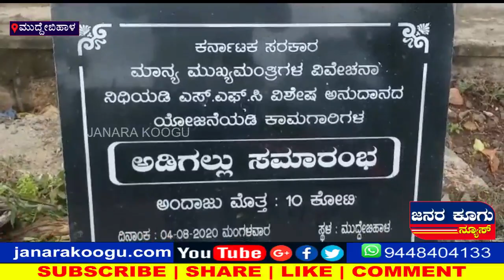ಡಿಸಿಎಂ ಸವದಿ ಸ್ವಾಗತಕ್ಕೆ ಮುದ್ದೇಬಿಹಾಳ ಸಜ್ಜು